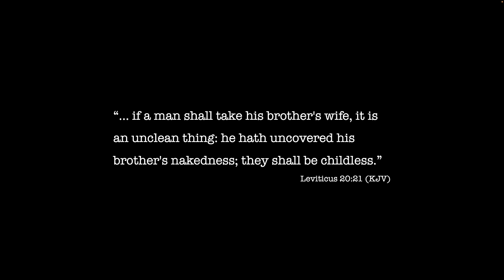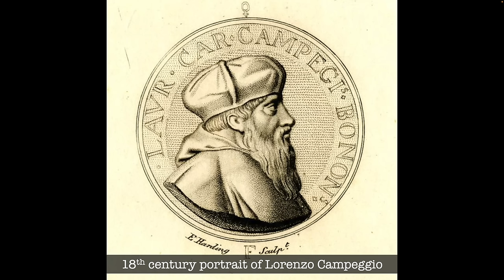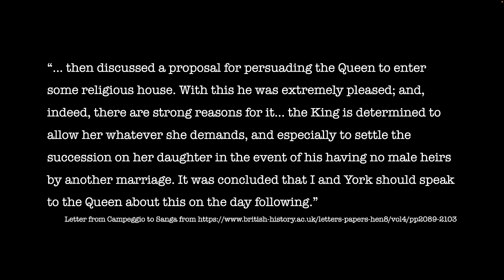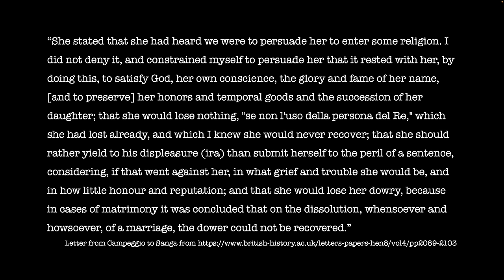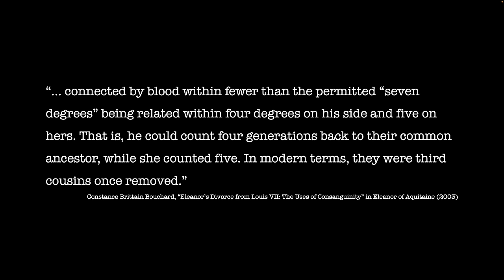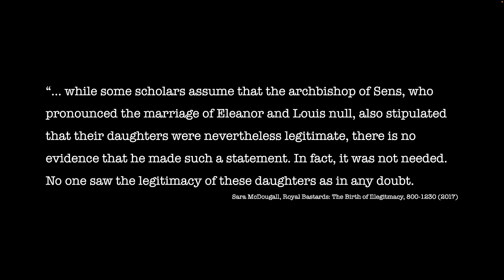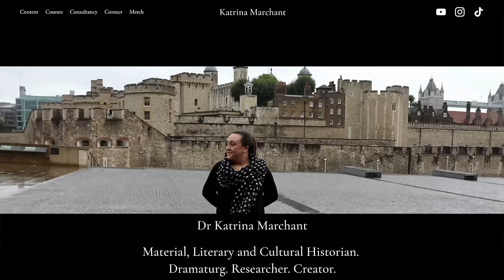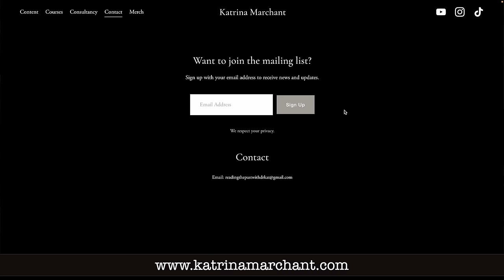The Annulment of Katherine of Aragon: A Counterfactual History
It’s time for another counterfactual exploration - what would have happened if Katherine of Aragon had capitulated to Henry’s request that their marriage be set aside; if she had agreed that it should be annulled?

Images (from Wikimedia Commons, unless otherwise stated):

16th century woodcut of the coronation of Henry VIII of England and Catherine of Aragon showing their heraldic badges, the Tudor rose and the pomegranate. From Stephen Hawes, A Joyfull Medytacvon to All Englande (1509), printed Wynkyn de Worde, 4to, n.d. (Cambridge University Library), a single sheet with woodcut of the coronation of Henry VIII and Catherine of Aragon.

Portrait of Arthur, Prince of Wales by an unknown artist of the Anglo-Flemish school (c.1500). Held in an unnamed private collection.

Miniature portrait of Katherine of Aragon by Lucas Horenbout (c.1525). Held in an unnamed private collection.

Portrait of Lorenzo Campeggio found in Edward Harding’s “Shakespeare Illustrated” (1793). Held by the British Museum.

A detail from an illumination in a 14th-century manuscript (The Great Chronicle of France) depicting the marriage of French king Louis VII to Eleanor of Aquitaine in 1137. Held by the Château de Chantilly.

Portrait of Anne of Cleves by Hans Holbein the Younger (c.1539). Held by the Louvre Museum.

Dedication of Bridget to the nunnery at Dartford, as imagined by James Northcote (1822). National Trust, Petworth House, West Sussex.

Portrait of Queen Mary I before she was queen by Master John (1544). Held by the National Portrait Gallery.

Portrait of Henry VIII by Joos van Cleve (c.1530-35). Held by the Royal Collection Trust.

Katherine of Aragon, by an Unknown artist, oil on panel, c. 1520, L246.; on loan to the National Portrait Gallery, London; Lent by permission of the Archbishop of Canterbury and the Church Commissioners for England, 2011.

Portrait of Eleanor of Austria, Archduchess of Austria by Joos van Cleve (c.1530). Held by the Kunsthistorisches Museum.

Portrait of Anne Boleyn by unknown English artist (late 16th century, based on a work of circa 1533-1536). Held by the National Portrait Gallery.

Portrait of Elizabeth I when a Princess attributed to William Scrots (between 1546 and 1547) Held by the Royal Collection at Windsor Castle.

Portrait of Sir Thomas More by Hans Holbein the Younger (1527). Held by the Frick Collection.

Portrait of Cardinal Thomas Wolsey by Sampson Strong (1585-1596). Held by Trinity College.

Portrait of Thomas Cromwell  by Hans Holbein the Younger (1532-33). Held by the Frick Collection.

Quoted texts:

Leviticus 20:21 (KJV)

Constance Brittain Bouchard, “Eleanor’s Divorce from Louis VII: The Uses of Consanguinity” in Eleanor of Aquitaine (2003).